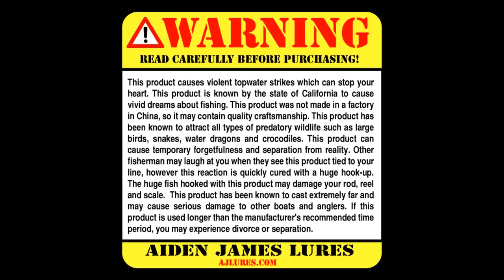Big Largemouth Bass on Topwater Mouse Lures - Kayak Bassin!!!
Alec and I had a great morning roping bass on the Kayak.  Used Size-3 Gray Spaz the Mouse and Size-1 Black Buzz the Mouse  in this video. Anyone who likes topwater bass fishing should have these mice in their tackle box!!
May 25, 2012 7:30-10:30am